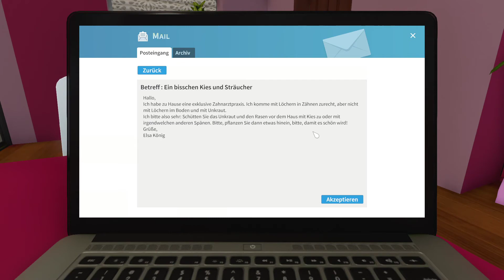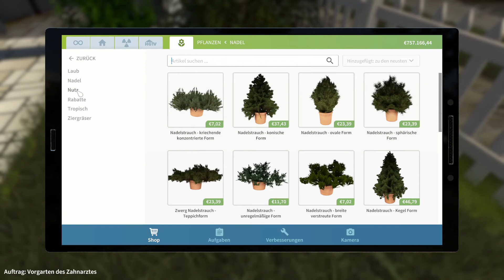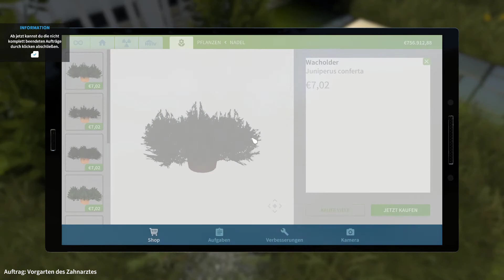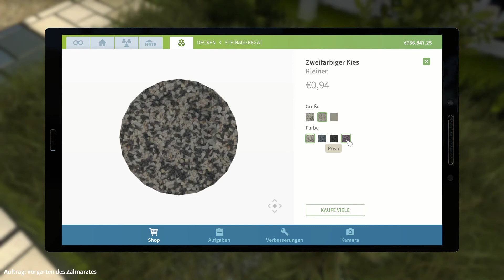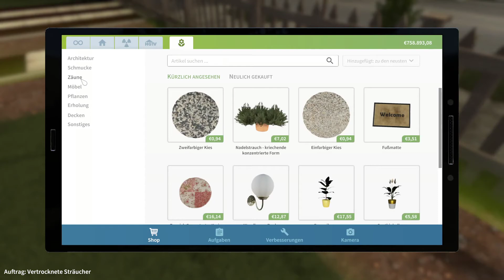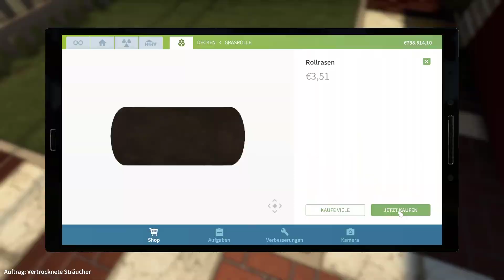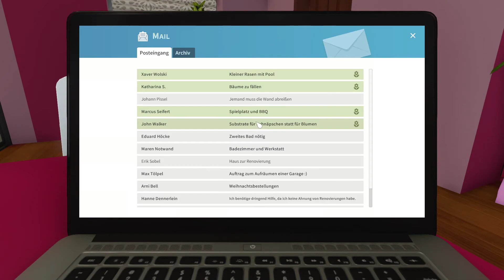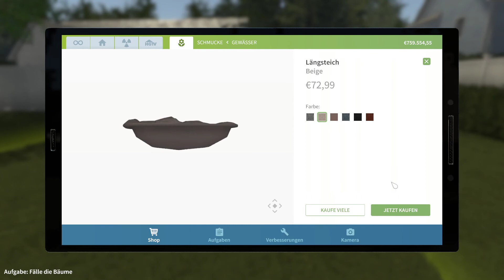House Flipper, testing the Garden Flipper expansion